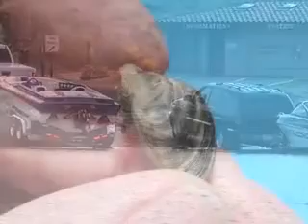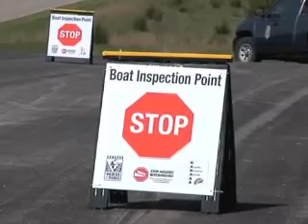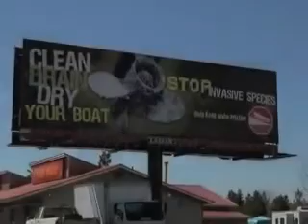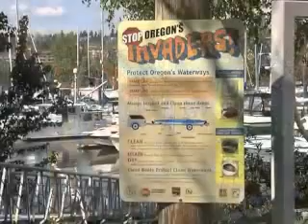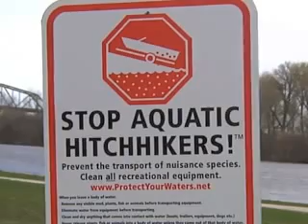Don't Move A Mussel - 13 minutes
Highlights from Don't Move A Mussel 2011 video produced by the Pacific States Marine Fisheries Commission U.S., the Fish and Wildlife Service and the member agencies and organizations of the 100th Meridian Initiative.